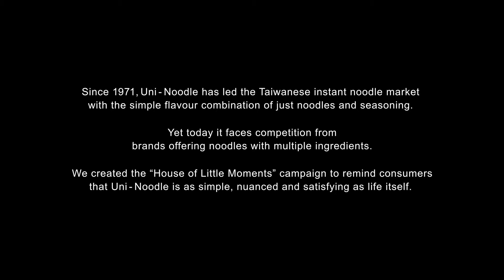【House of Little Moments Season I 】01. Mont Blanc